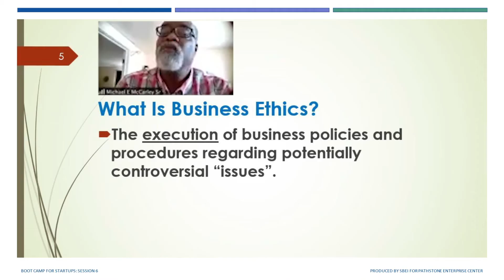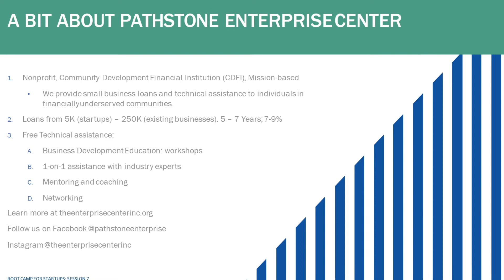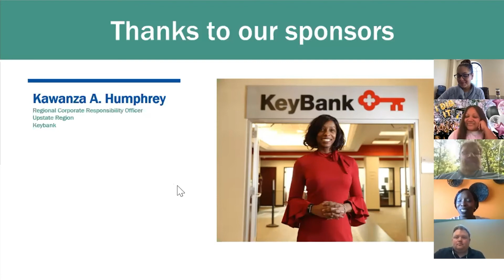PathStone Enterprise Center 2020 Wrap-up!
Serving our community through and through!